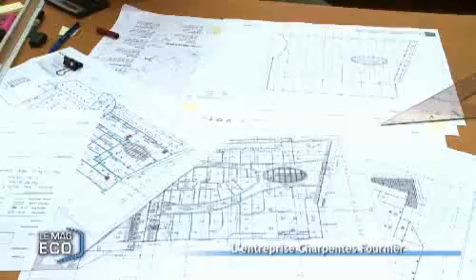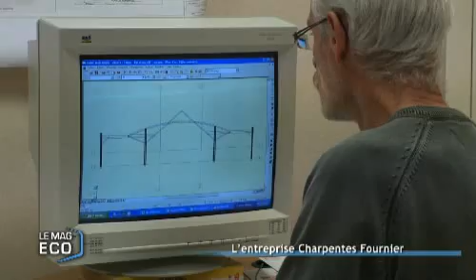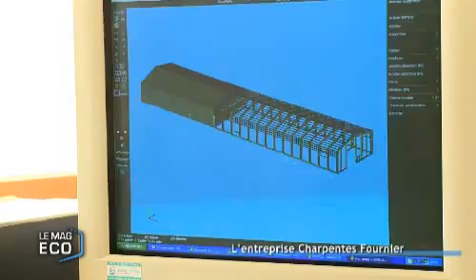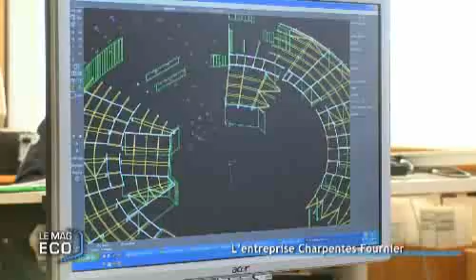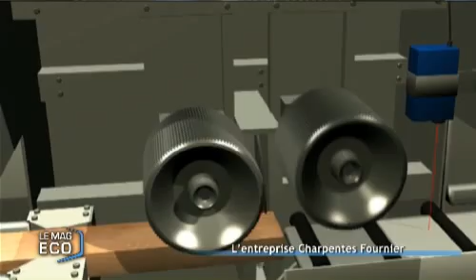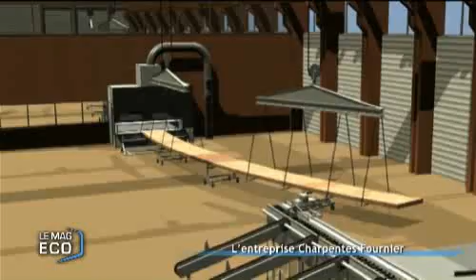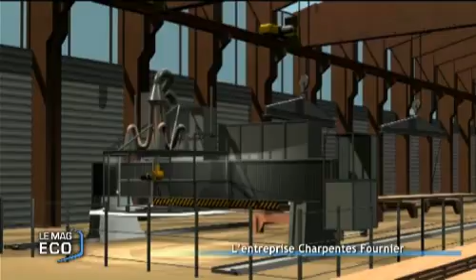Le Mag Eco : Les charpentes Fournier (Le Poiré-Sur-Vie)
Direction Le Poiré-sur-Vie, en vendée pour découvrir l'entreprise des Charpentes Fournier. (Droits réservés. Pour toute exploitation commerciale, veuillez nous contacter